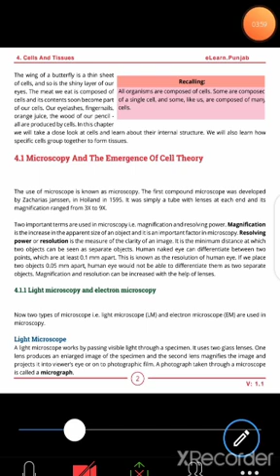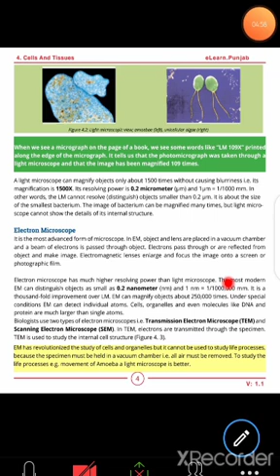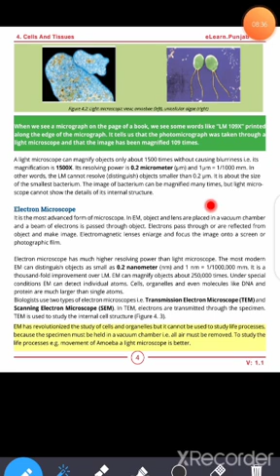9TH BIOLOGY | CHP#4 | TOPIC LIGHT MICROSCOPE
9TH BIOLOGY PCTB | TEACHER REHMAT ALI MSC ZOOLOGY